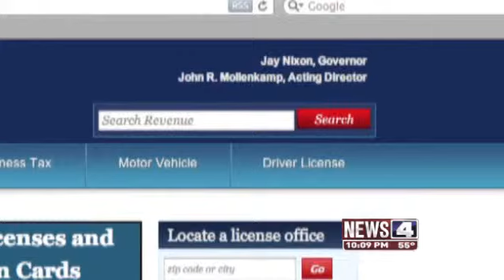Missouri Revenue Director resigns amid conceal carry controversy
Monday saw new developments the ongoing controversy over the State of Missouri sharing a list of conceal and carry permit holders with federal agencies.